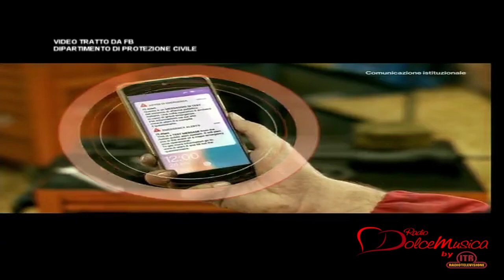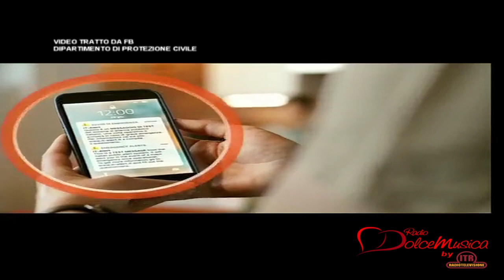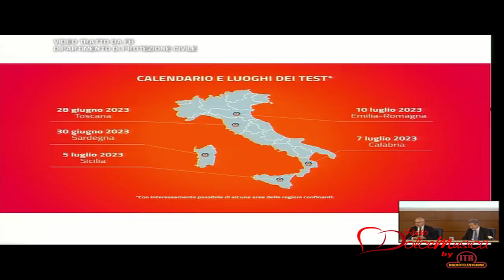ROMA 21/06/23 – PRESENTAZIONE “IT-ALERT”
Il Ministro per la Protezione civile e per le Politiche del mare, Nello Musumeci e il Direttore della Protezione civile nazionale, Fabrizio Curcio, hanno presentato a Roma, “It-Alert” il nuovo sistema di allarme pubblico nazionale attualmente in fase di sperimentazione. Il sistema é un servizio d’informazione diretta alla popolazione in caso di grandi rischi e gravi emergenze imminenti o già in corso.